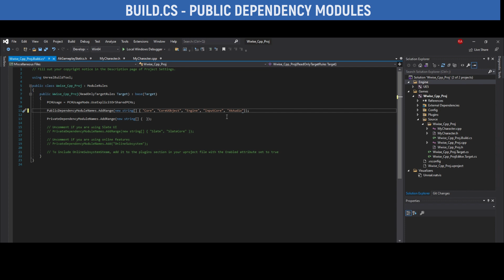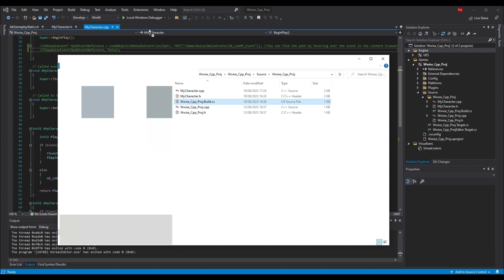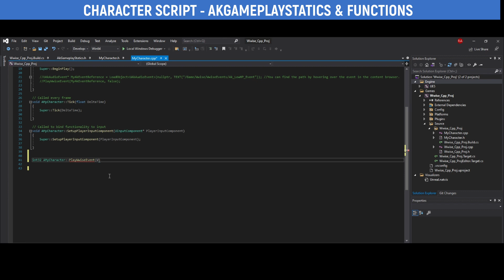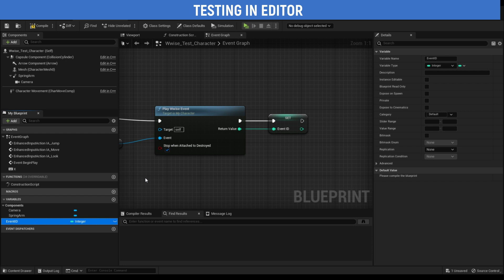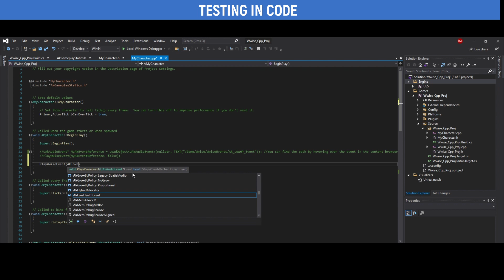[NEW] C++ & Wwise: Post & Stop Events in UE5! 🔊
Audio programming using Wwise in Unreal Engine 5 (UE5)(C++)

As mentioned at the end of the video, this is my first upload that leans more towards the tutorial format and uses my voice, so let me know how I did. Enjoy!

Chapters include:

- 00:00 Intro
- 00:21 Setup
- 00:47 Build.cs
- 01:10 Actor Header
- 02:00 Actor Script
- 03:25 Editor Testing
- 04:21 Code Testing
- 04:33 Outro